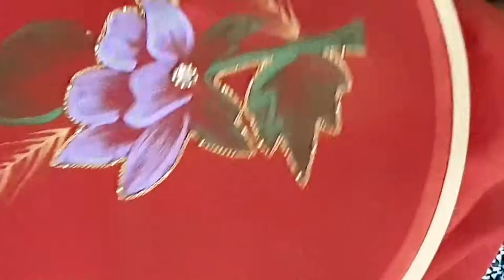Aari painted chain stitch || maggam work